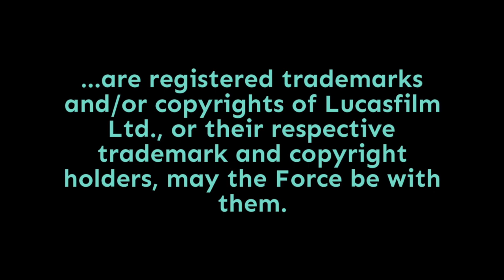Episode 2,144: Star Wars POP! With Sixth Scale Scavengers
It's time for another episode of Star Wars POP! That's "Podcasters on Podcasting," and for today's episode, I'm joined by Bryan and Chris from Sixth Scale Scavengers. Here's their scoop:

Sixth Scale Scavengers is a Hot Toys collecting podcast with a focus on the Star Wars, Marvel, and DC Comics licenses.

The co-founders Bryan Fontaine and Chris Leddy created the podcast and later this website as resource for collectors of all experience levels to learn and interact with the collecting community. You will find checklists and databases of all the Hot Toys figures released to date with product information, release dates, and helpful links to scavenge your own collecting deals.

Each podcast episode covers news, collecting tips, featured collecting topics, and figure reviews in each episode.

On today's episode of the show, I'll be talking to them about their podcasting history, inspirations, and much more. Punch it!

Doug Howard
Pamela Johnson
Dennis Keithly
Timothy McMahon